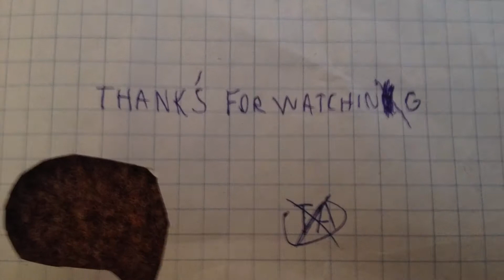Buračka a veľké chyby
Nikdy nezávoď